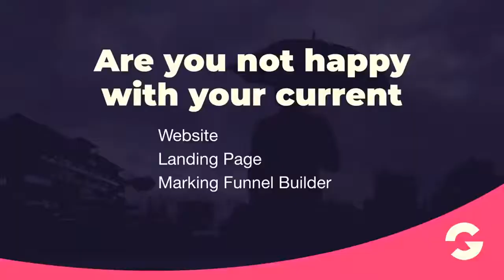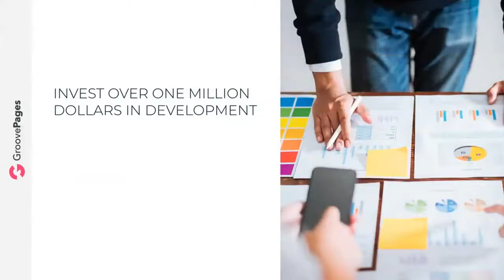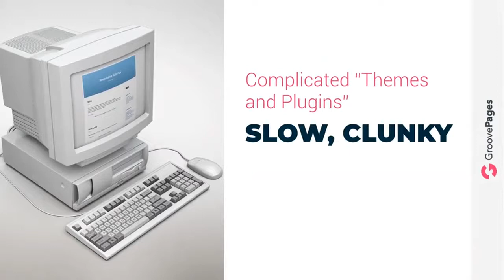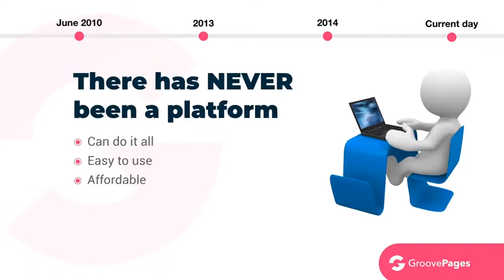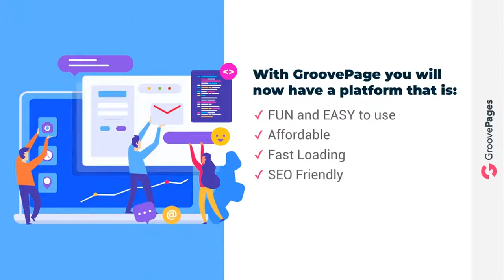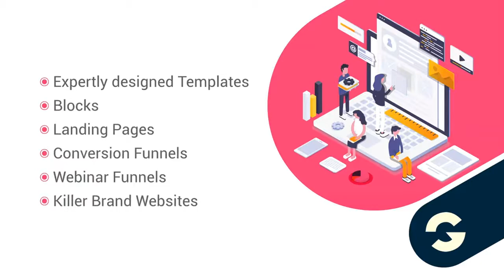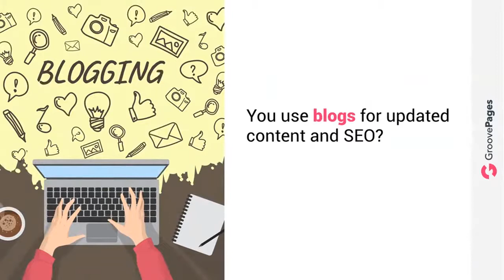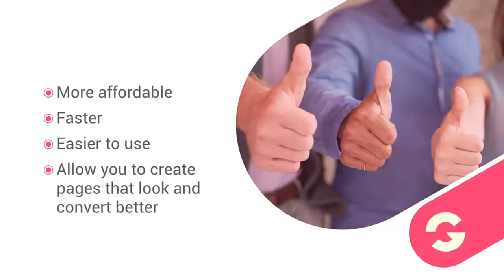Groove Pages Features London UK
Groove Pages Features London UK - If you're searching for Groove Pages Features London UK then watch this video to learn everything you need to know about Groove Pages Features London UK